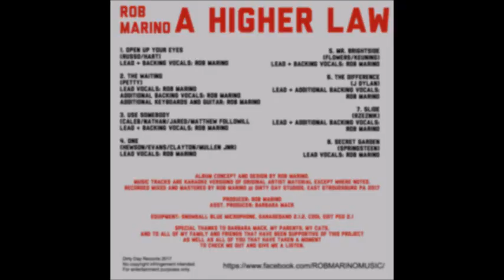Rob Marino - A Higher Law (LP)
Vocals by Rob Marino
Additional guitar and keyboards by Rob Marino
Music is a karaoke version of original artist material
1. Open Up Your Eyes
2. The Waiting
3. Use Somebody
4. One
5. Mr. Brightside
6. The Difference
7. Slide
8. Secret Garden